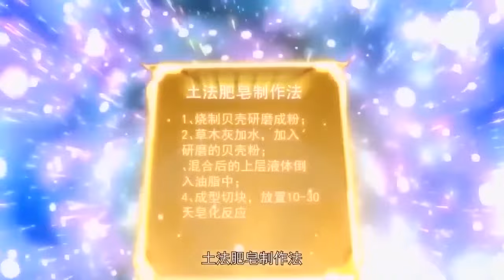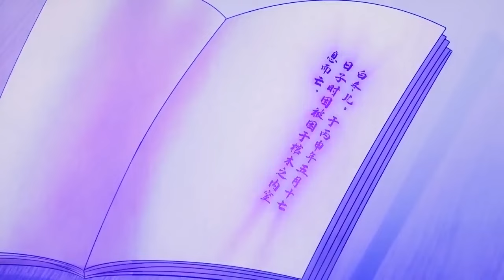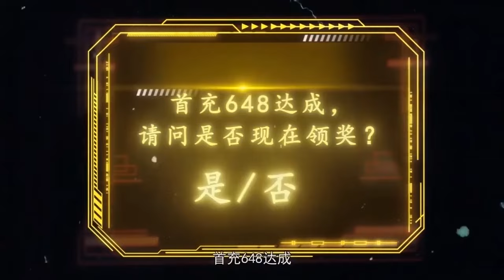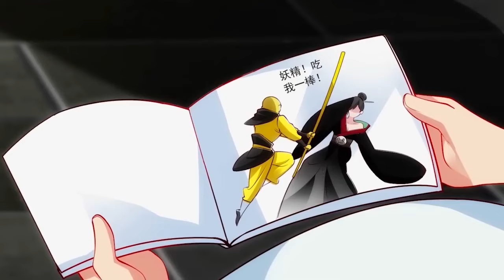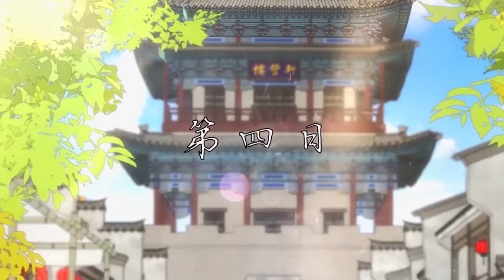【Eng Sub】《我真的没想当神仙 /I became a god》第1季第1-43集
00:00 加入Qixiang-YouTube会员 抢先看更多精彩动漫：

【下一集】《我真没想当神仙》第1季第44集：每週一更新
【Next Episode】Season 1 Episode 44：Updated every Monday

【故事簡介】
        穿越到大唐的沈长青，以为自己生活在一个正常的历史世界，却不知，他院子里打杂的女仆是龙族公主，收养的流浪狗是青丘狐仙，而那些成天缠着他卜卦算命的顾客全都是顶级大佬。 本来只想靠穿越者的知识储备发家致富，却莫名其妙被捧成了无所不能的大神仙！